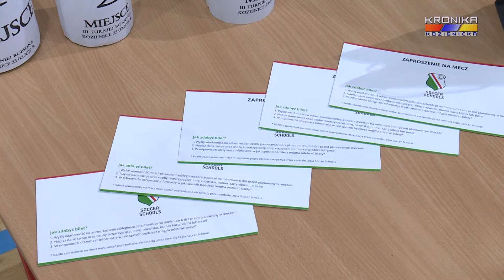III Turniej Siatkówki im. Roberta Szczypiora (23.02.2019)